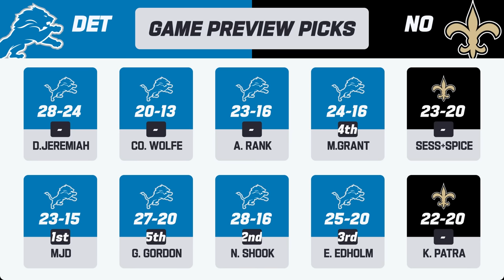Detroit Lions vs. New Orleans Saints | 2023 Week 13 Game Preview